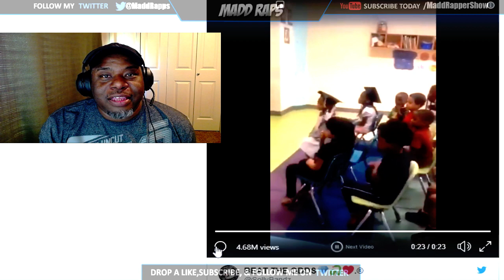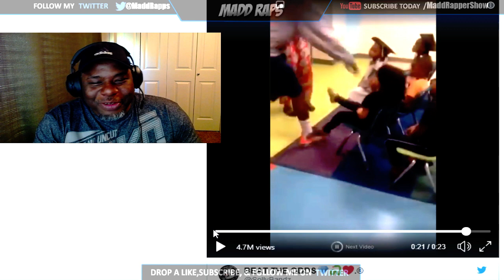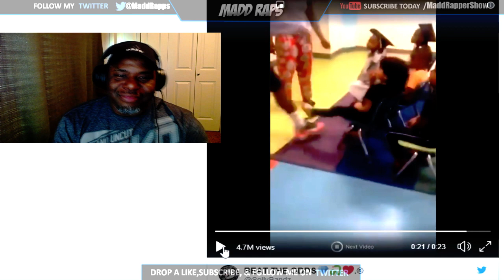Preschooler Tells Teacher to ‘Shut The F**k Up’ During Graduation Ceremony